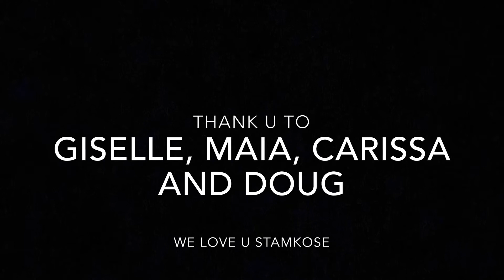Steven Stamkos Theme Song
We love u john stamos